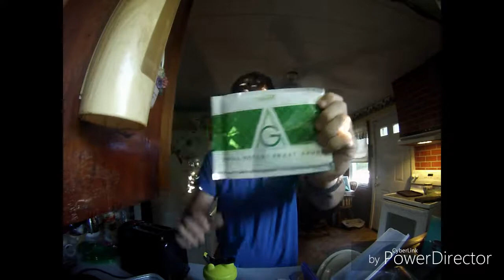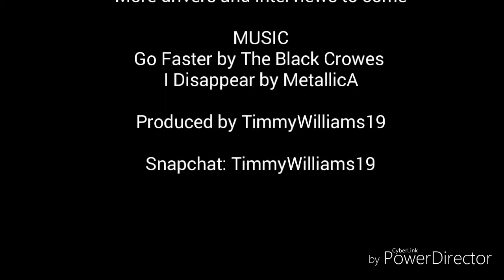My First Vlog: Race Day at Pomfret Speedway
Sorry for the horrible lighting and quiet voice, it was early in the am lol Ill get better at it I promise. Just a day at the track, ill get more footage with driver interviews and official interviews.

I Disappear by Metallica